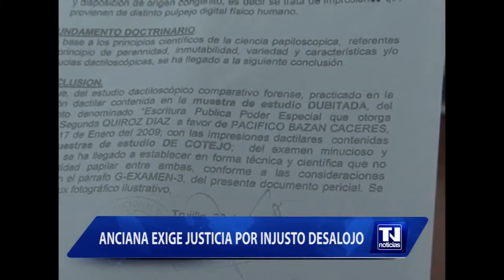Anciana exige justicia por injusto desalojo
Una anciana de 88 años quien ya fuera desalojada de su vivienda por decisión del poder judicial, clama a los jueces que ven su caso hagan real justicia y no permitan a estas malas personas quedarse con la única propiedad que tiene en Cajamarca.
Como se recuerda Manuela Quiroz, fue engañada por sus propios inquilinos quienes, valiéndose de la buena fe de la anciana, falsificaron su firma apropiándose en forma ilícita de su vivienda, ubicado en Fonavi i
Ricardo León abogado defensor de la octogenaria mujer, informó que este 13 de octubre se ha programado una audiencia donde se espera que la decisión del juez sea a favor de su patrocinada, de lo contrario tendrán que apelar a instancias supremas.